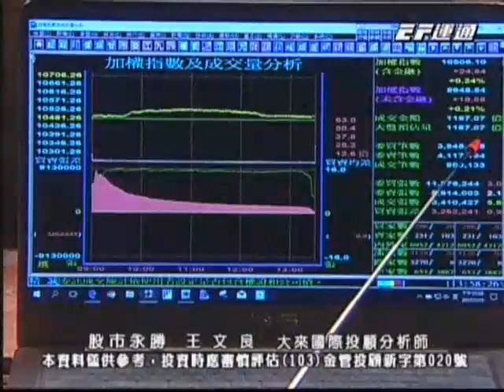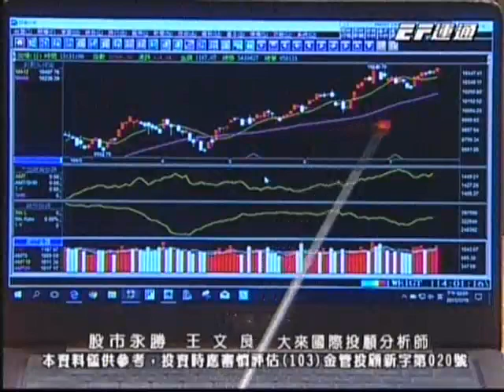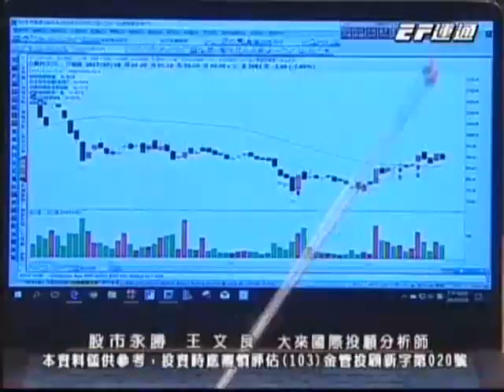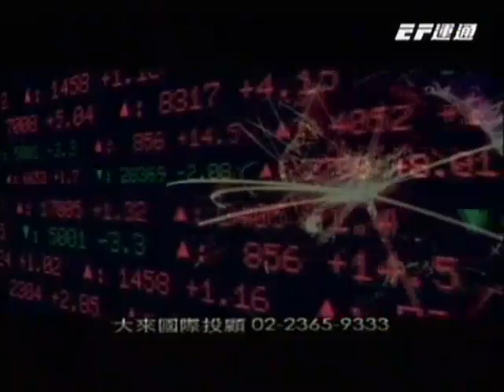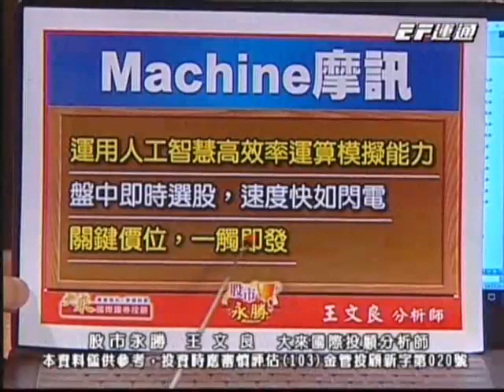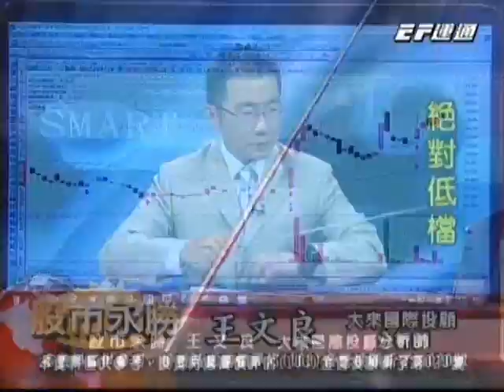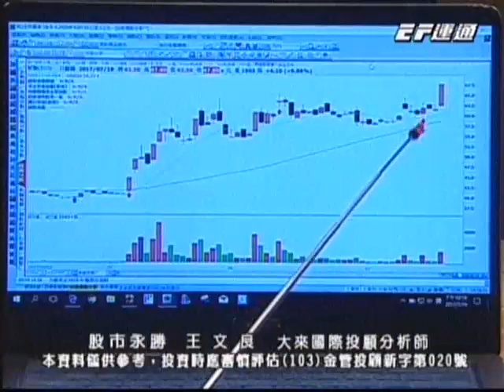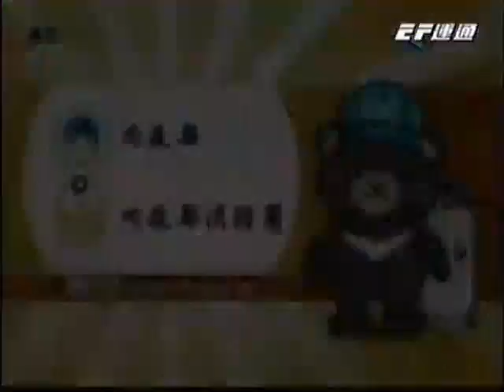20170719 1630 王文良 股市永勝